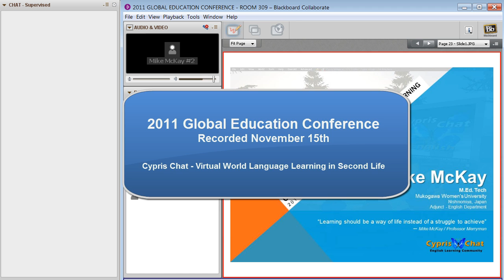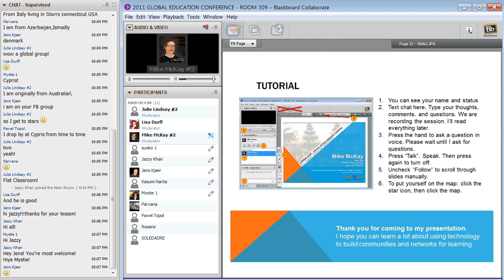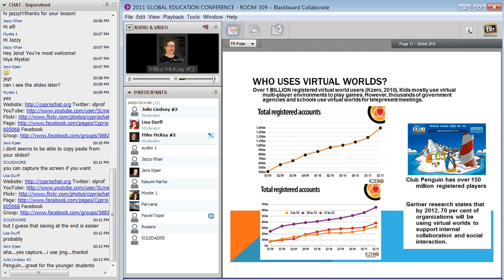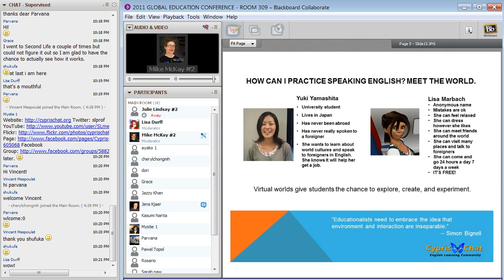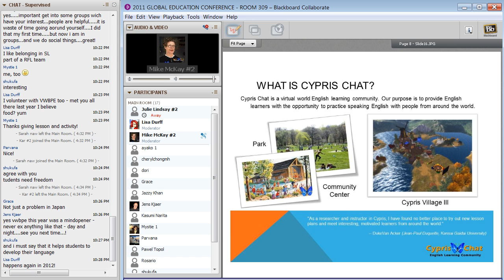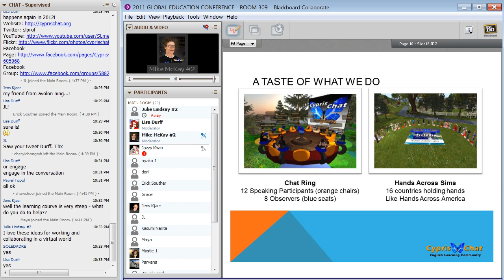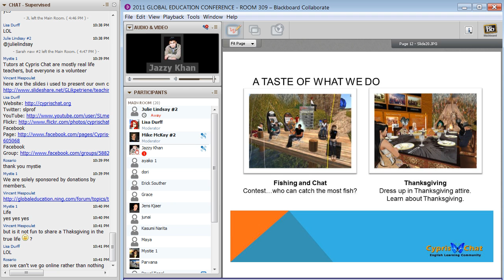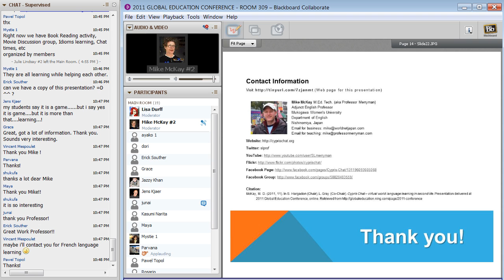Cypris Chat - 2011 Global Education Conference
My presentation for the 2011 Global Education Conference titled Cypris Chat - Virtual World Language Learning in Second Life